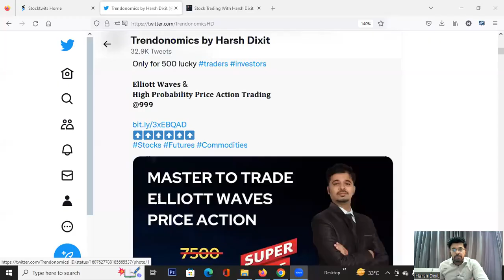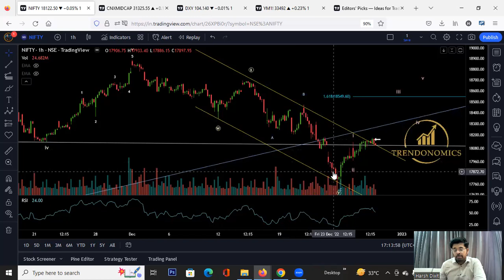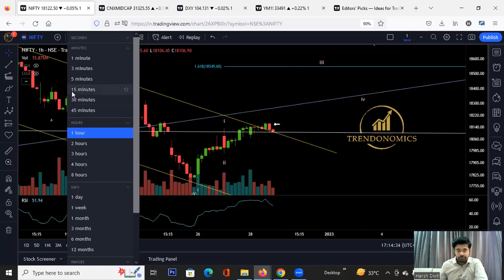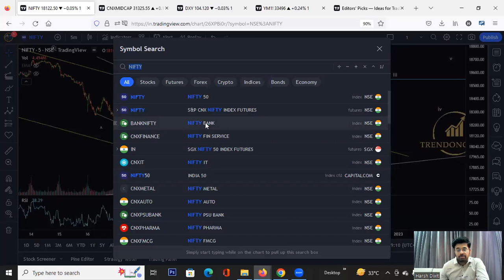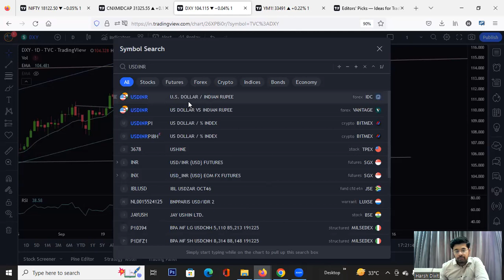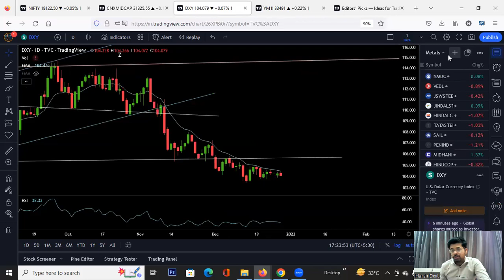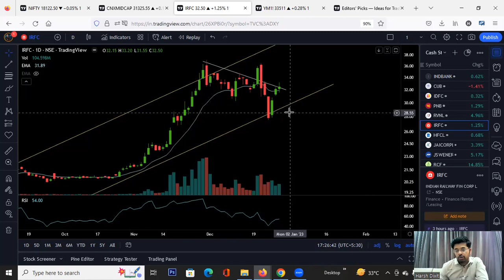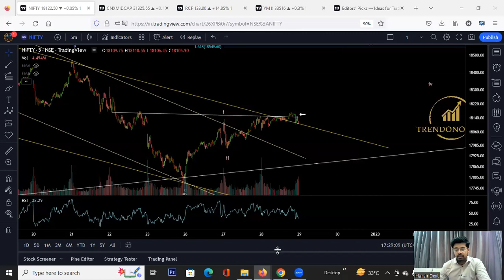Nifty Bank Nifty Ahead of Expiry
Nifty Bank Nifty facing selling pressure ahead of expiry. Resistance between 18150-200. DJIA bouncing from support. DXY still weak. Discussed stock to trade.

Join Now

elliottwave

𝗜𝗻𝘃𝗲𝘀𝘁 𝗶𝗻 𝗧𝗮𝘅 𝗦𝗮𝘃𝗶𝗻𝗴 𝗠𝘂𝘁𝘂𝗮𝗹 𝗙𝘂𝗻𝗱 𝗘𝗟𝗦𝗦

Join Now